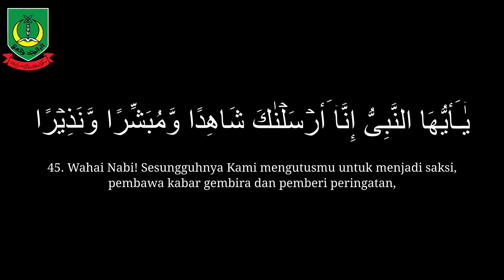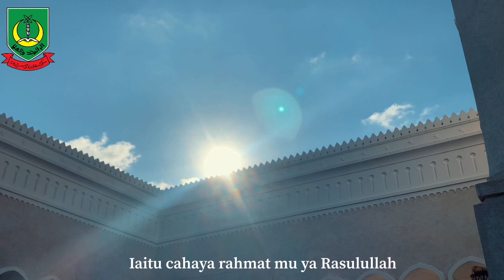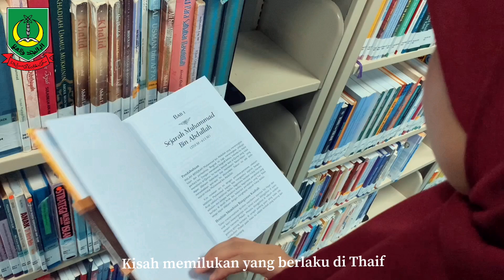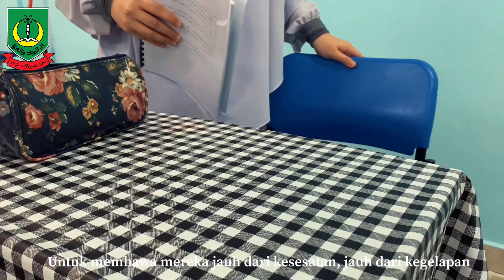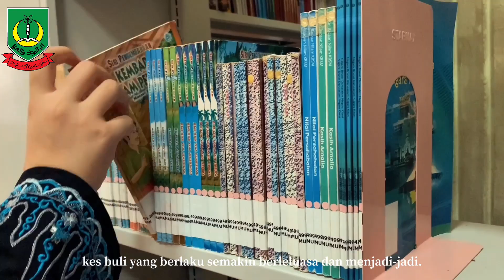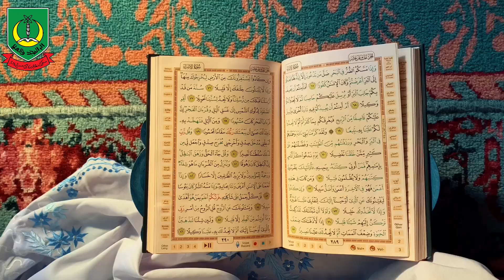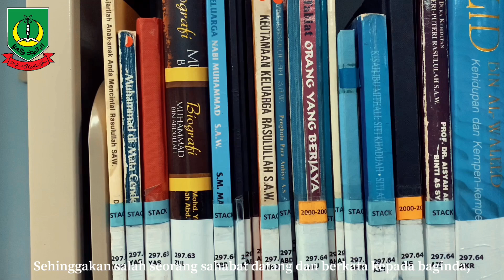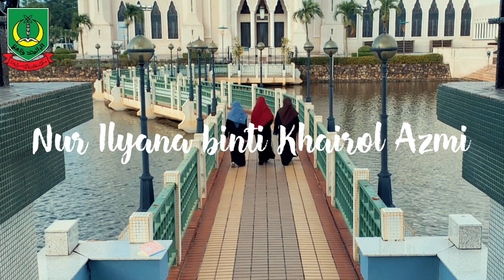CAHAYA TERAGUNG - IBNU ABBAS. JOHAN PERTANDINGAN KLIP VIDEO SINARAN DAKWAH 2020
Penyertaan Pra U1 Syariah Ibnu Abbas
▪︎Siti Suaidah
▪︎Mashitah Amirah
▪︎Nur Ilyana

Pertandingan Klip Video Sinaran Dakwah 2020
Anjuran Unit Akli dan Unit Rohani & Surau, Bahagian Kokurikulum SMALHB